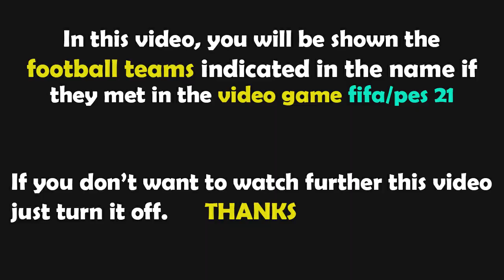FIFA 21 Gameplay | FC東京 vs 浦和レッドダイヤモンズ | 2021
FC東京 vs 浦和レッドダイヤモンズ FIFA 21

FC東京 vs 浦和レッドダイヤモンズ